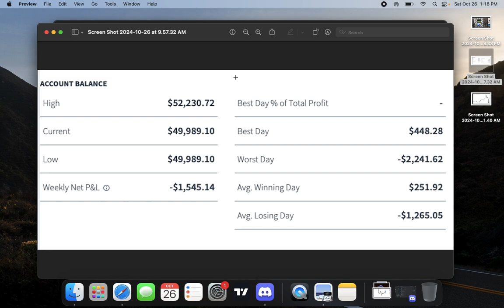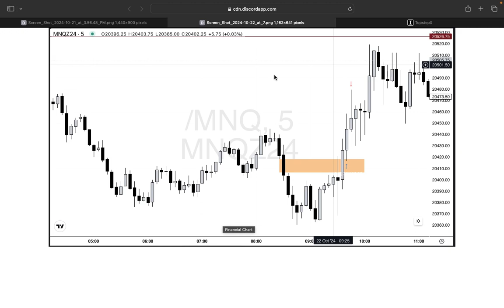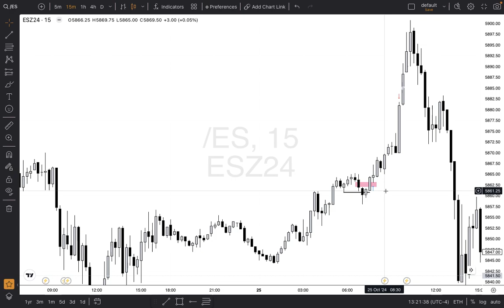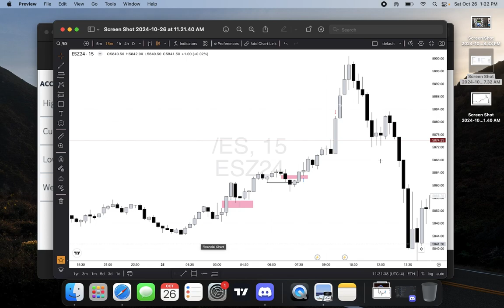Topstep $50k Combine: Week 4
Well ya boi had a good week until Thursday lol Had a tilt, which hasn't happened in months. Was 1-2 trades away from passing and blew the account. Trading a challenge since the beginning of the year, I didn't anticipate reaching profit target to affect me mentally the way it did. I understand and acknowledge where I went wrong in my approach to that trading day. Doesn't define me as a trader. Got the reset with the monthly billing. Time to keep ballin. Talk to you next week!